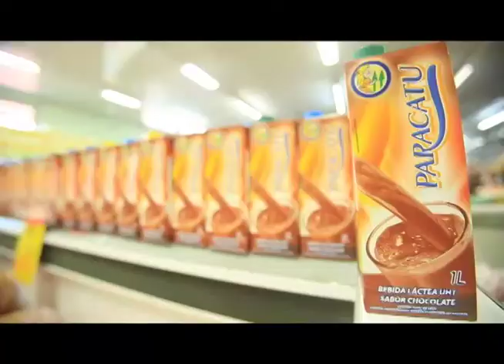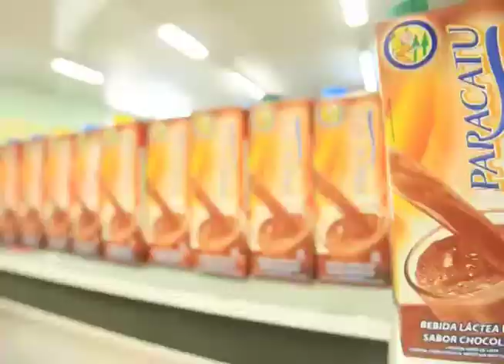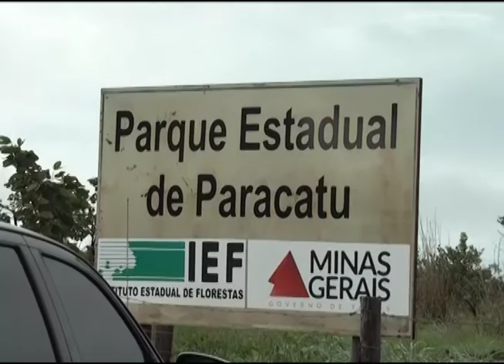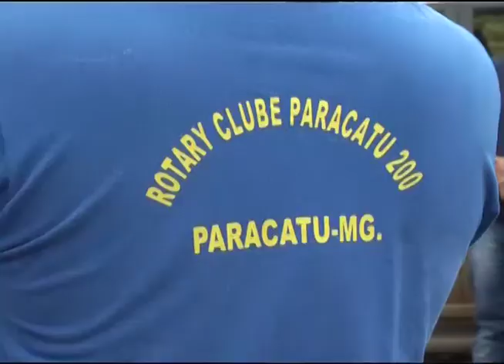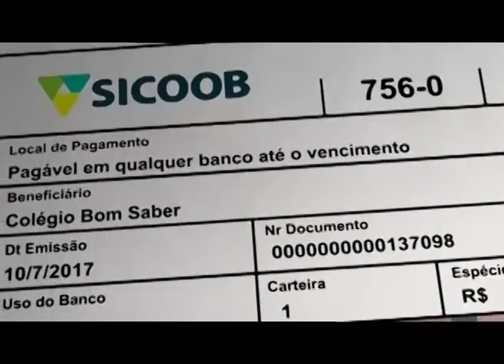JORNAL DA CIDADE 08.01 | 3